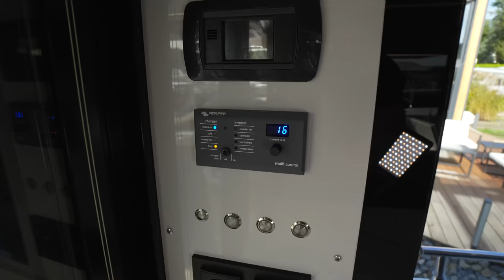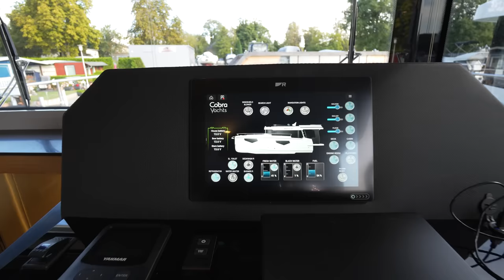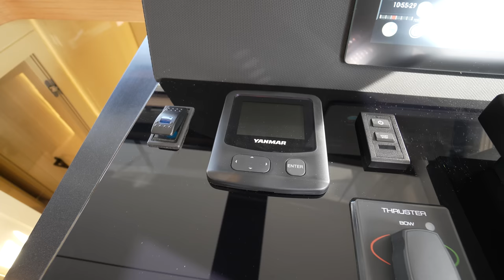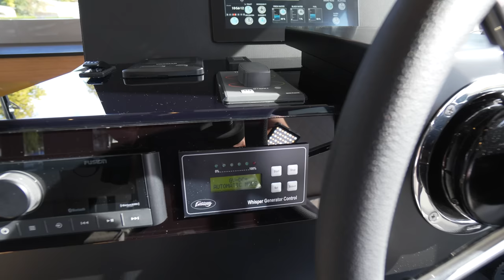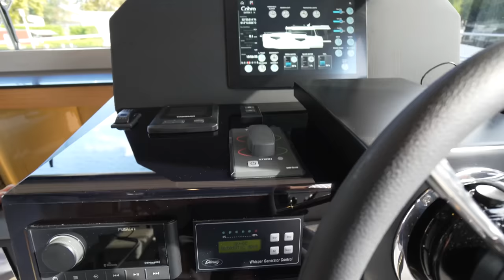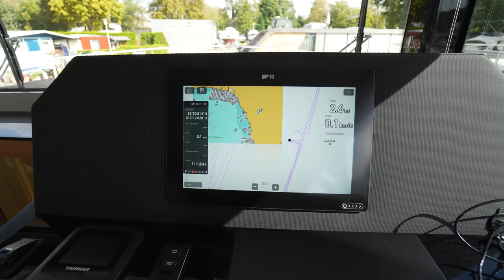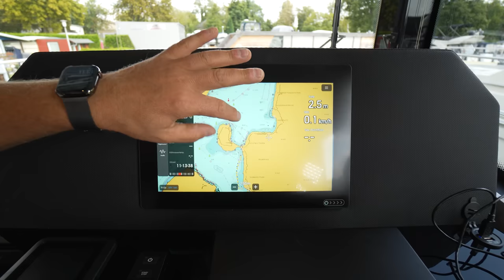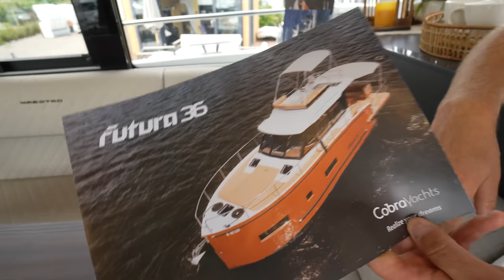13,5m Tinyhouse echte 3ZKB Preis eines Wohnmobils! FEST WOHNEN! Cobra Yachts Maestro (Werbung)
TimeTec24 GmbH
Spandauer Str. 180
14612 Falkensee, Deutschland

Maestro 42
Die Maestro 42 schließt sich der Flotte zeitloser Motoryachten der Werft Cobra Yachts an. Es ist ein dynamischer Freizeitkreuzer, der im Frühjahr 2023 auf den Markt gebracht wird.
Warum die Maestro 42? Sobald Sie an seinem Ruder sitzen, werden Sie sich wie ein Dirigent fühlen, der ein großes und perfekt harmonisches Orchester leitet.
Nicht nur das Design unseres neuen Bootes ist futuristisch. Die Maestro 42 ist in erster Linie eine moderne Lösungen in Bezug auf die Fertigung und Ausrüstung. Zum ersten Mal beinhaltet sie auch eine zusätzliche Option, mit der Sie die Badeplattform durch Öffnen ihrer Seiten vergrößern können. Mit der erweiterten Hardtop-Flybridge können Sie die Zeit im Sonnenschein mit Ihren Liebsten noch bequemer verbringen, während Sie die Oberfläche der Badeplattform bedecken, ohne dass ein zusätzliches Bimini-Top installiert werden muss.
Als jüngerer Bruder des Bootes Seamaster 45 wird unsere neue Yacht mit seinem Design und Salonlayout an dieses erinnern, während sie ihren individuellen Stil in der Innenausstattung behält. Die Gesamtlänge von 12,50 m und die Breite von 3,90 m ermöglichen es die Yacht auf die Bedürfnisse eines jeden Einzelnen, sowie weiterhin auch auf Charter auszurichten. Die verfügbaren Konstellationen der Schlafkabinen und Badezimmer werden selbst die anspruchsvollsten Kunden zufriedenstellen.

0:00 Vorstellung Cobra Yachts Maestro
4:30 Rundgang Yacht außen
11:20 Unteres Deck
18:40 Küche und Wohnbereich
26:15 Oberes Deck
38:25 Steuerung
43:10 Schlafzimmer
47:40 Bad